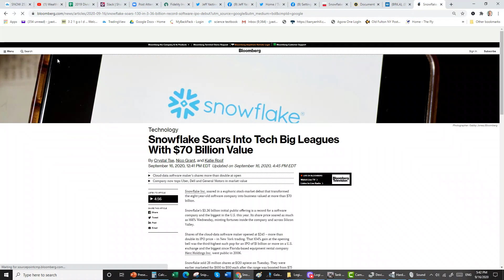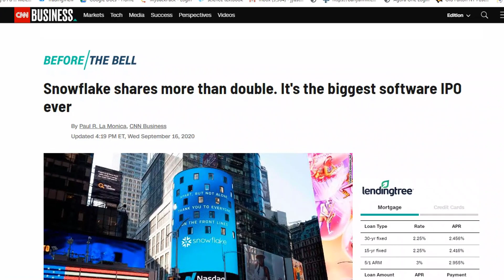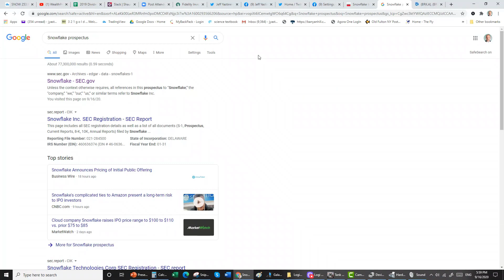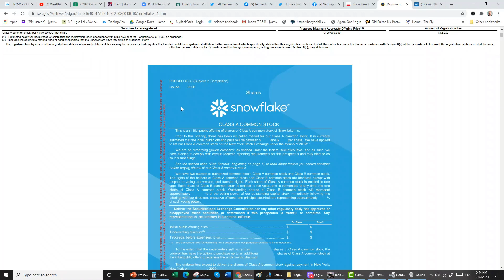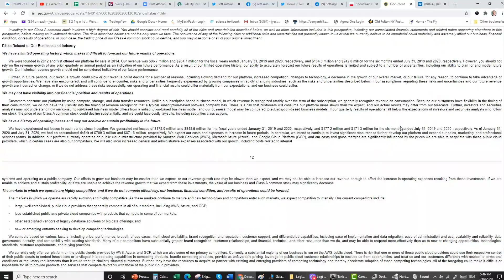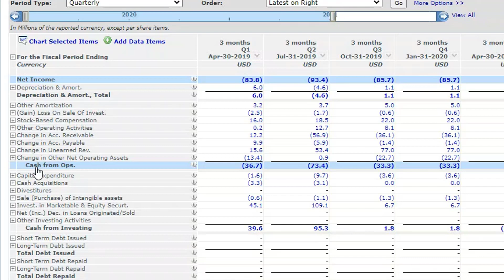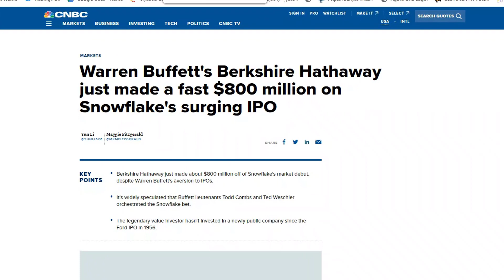Snowflake: Don't Buy This IPO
In today's video, Jeff Yastine talks about Snowflake's IPO surge and gives his opinion on why you shouldn't buy it.